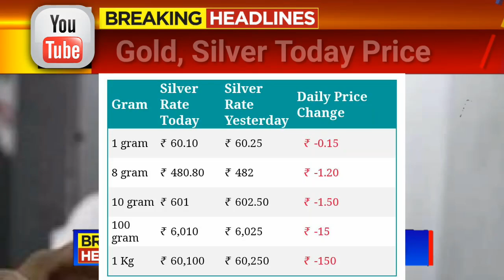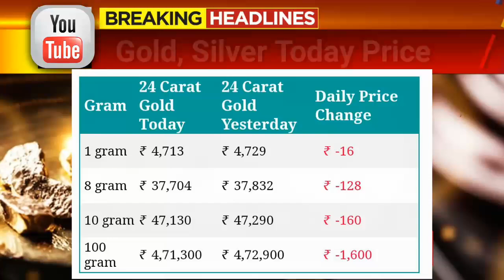Gold Rate Today:Gold Price Today: 24 Karat & 22 Carat Gold Rates| Gold Rate Today Morning In India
Gold_Rate_Today_Gold_Price_Today_24_Karat_&_22_Carat_Gold_Rates_Gold_Rate_Today_In_India